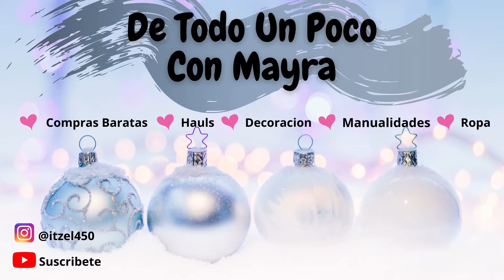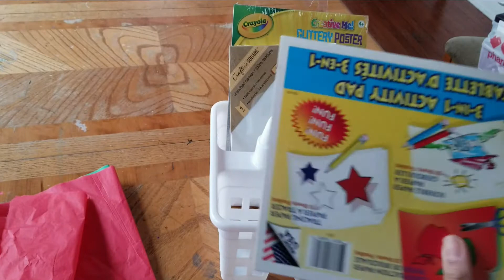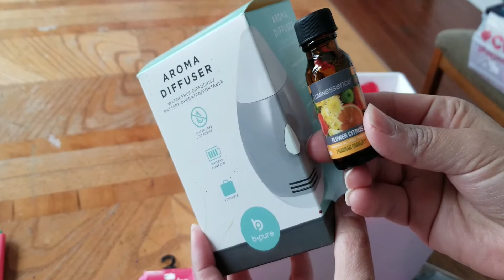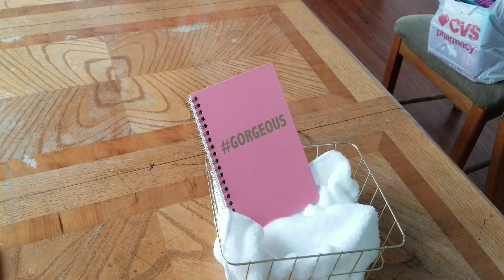IDEAS DE REGALOS PARA NAVIDAD CON PRODUCTOS DE DOLLAR TREE!!! BUENOS BONITOS Y BARATOS! 🎄🎁🎄🎁🎄🎁🎄🎁